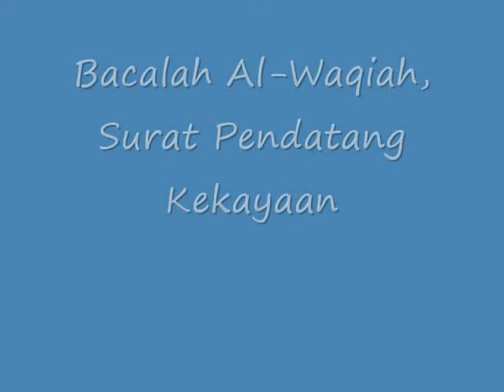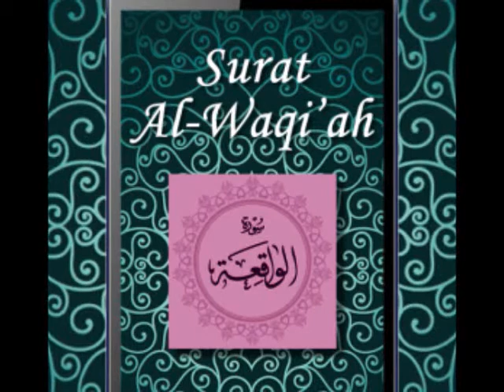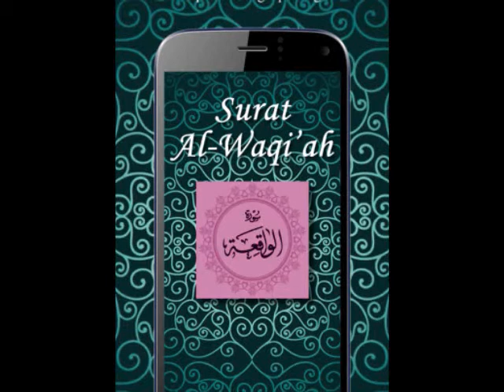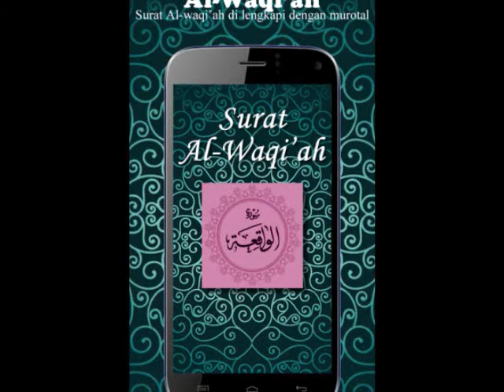SUBHANALLAH!! Bacalah Al Waqiah, Surat Pendatang Kekayaan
Bacalah Al Waqiah Surat Pendatang Kekayaan